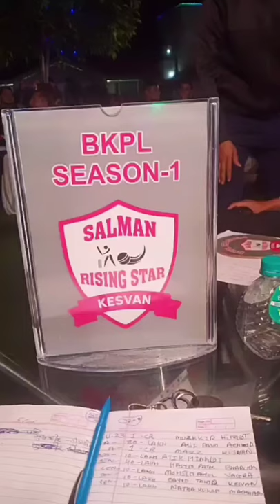Salman Rising Star Kesvan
BKPL Season 1 Chino Brothers Team
matured team
balance team